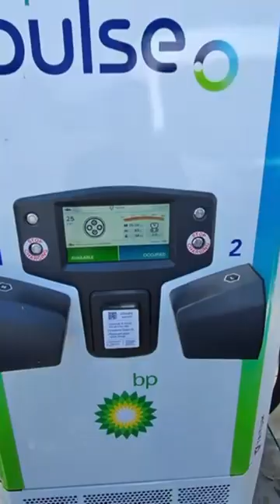Charge point BP Pulse